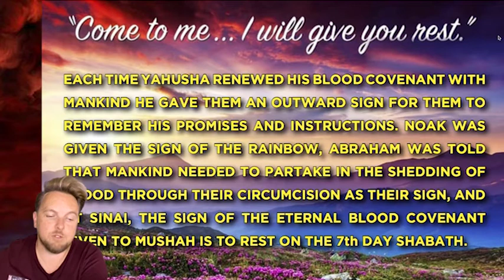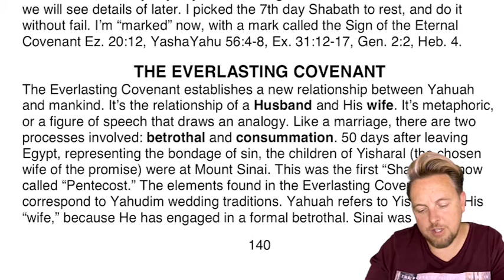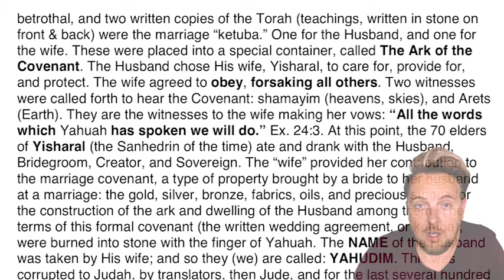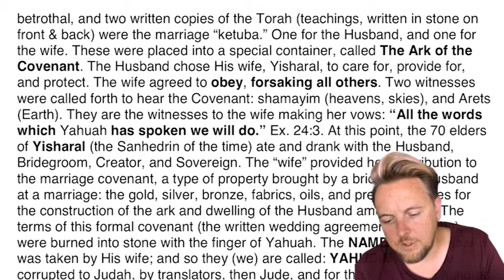ΞＸＯＤＵＳ: The Marriage Vows (Ep13)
THIS VIDEO HAS BEEN BLOCKED IN THE: U.S. Outlying Islands, U.S. Virgin Islands, United States, so please go to facebook for a much better experience
S͛͛͛H͛͛͛E͛͛͛M͛͛͛O͛͛͛T͛͛͛H͛͛͛: The Marriage Vows (Ep13)
( 𝕋𝕙𝕖 𝔹𝕖𝕙𝕒𝕧𝕚𝕠𝕦𝕣 ℝ𝕖𝕧𝕠𝕝𝕦𝕥𝕚𝕠𝕟 𝕊𝕔𝕣𝕚𝕡𝕥𝕦𝕣𝕖𝕤 )
𝗦𝗲𝗮𝘀𝗼𝗻 𝟮: 𝗦𝗵𝗲𝗺𝗼𝘁𝗵/𝗘𝘅𝗼𝗱𝘂𝘀
𝗥𝗲𝗰𝗼𝗿𝗱𝗲𝗱 4𝘁𝗵 Dec 𝟮𝟬𝟭𝟵